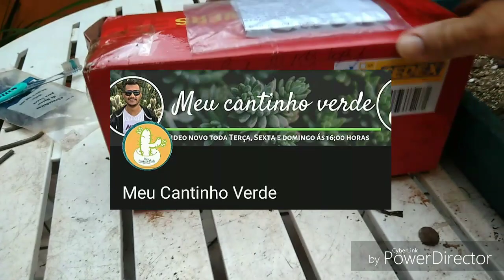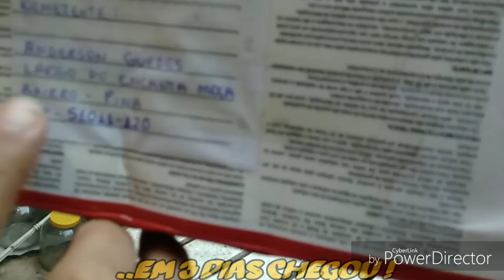CURIOSIDADES DO CANAL, Compras do canal " Meu Cantinho Verde " Anderson Guedes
Vou mostrar nesse vídeo as plantas recentemente adquiridas por mim